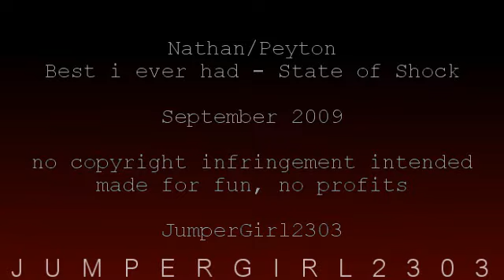Nathan/Peyton - Best i ever had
Made for fun no profits

Song and artist at the end of the video

Yeaaah I finished it !!
Thanks to all of you guys for your sweet comments on the preview

Story :
Nathan and Peyton are in a relationship but Nathan is jealous of Lucas and Peytons friendship so break up but later he try to get her back !!!
Just follow the lyrics

Special thanks :
* Mary1209
Thank you so much for promoting my work on your video and all your nice comments on my video !
I know you like NP so this is for you !!! enjoy !!!

Credit for the picture @ 2:25

there are some mistakes but it took me too long to render it so i was too lazy to correct them lol hope you'll enjoy it anyway